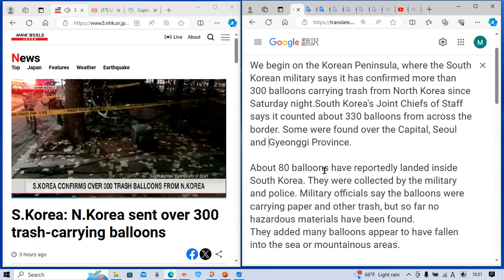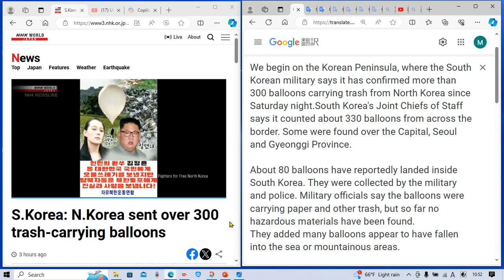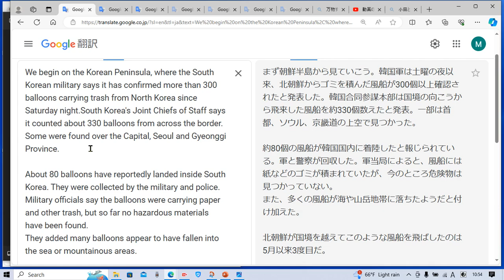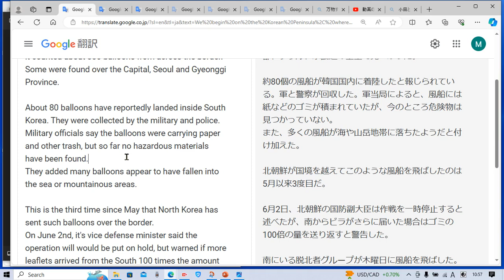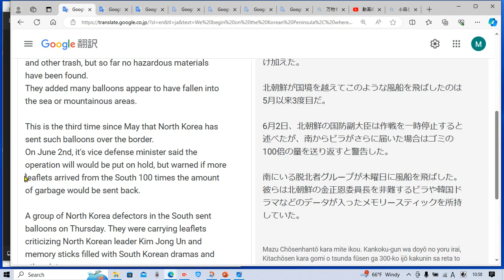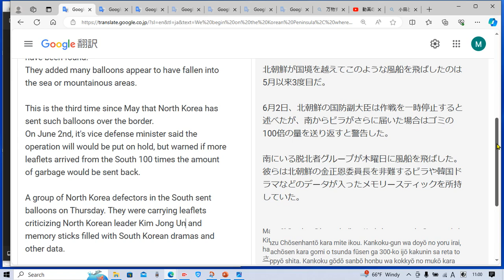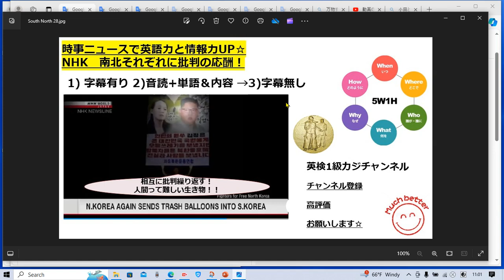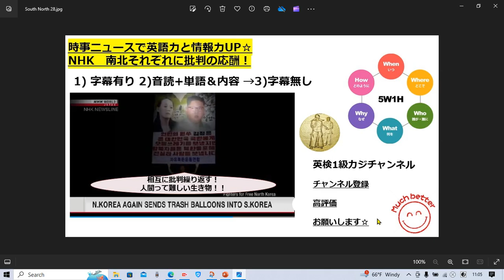NHK World ニュースで英語学習1972☆Learn and expand information and English 日本の隣、朝鮮半島。嫌がらせの応酬！緊張高まる。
タイムラインです↓

字幕あり 2:20
音読&解説&単語 確認 3:50
字幕なし 12:30